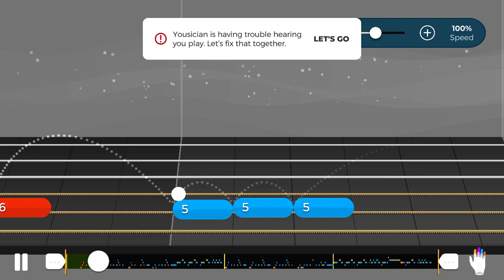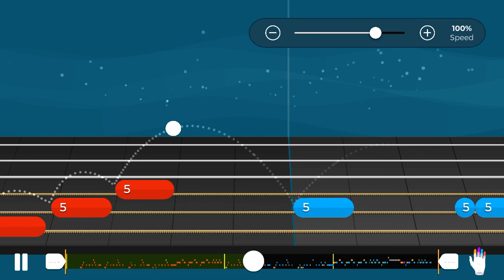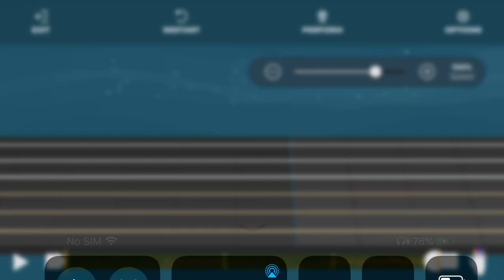Don't Blame Me - Leah Harris Guitar Melody (level 4)